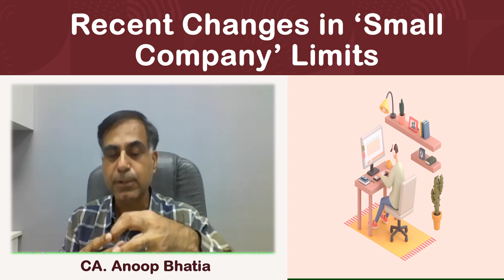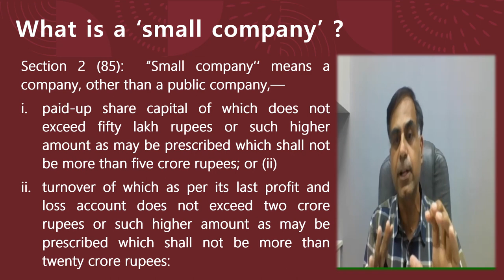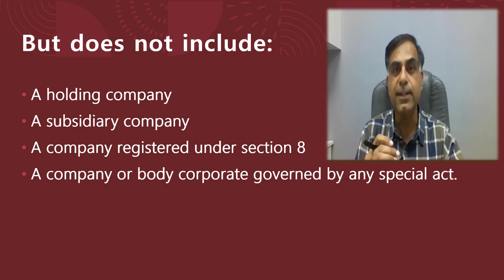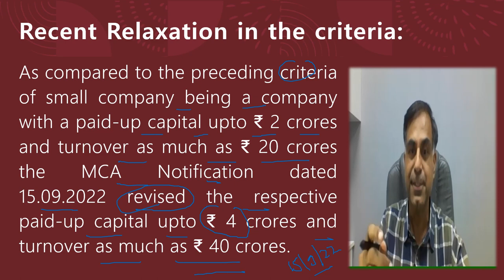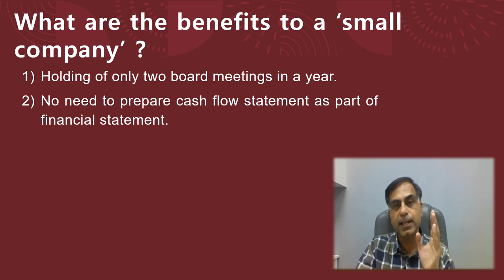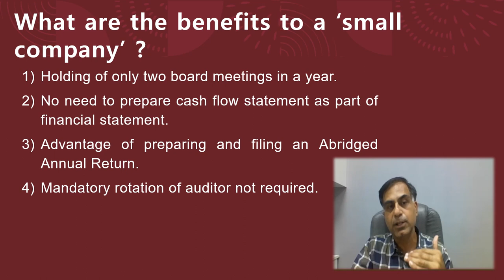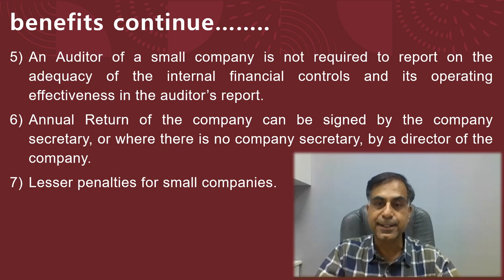जानिए स्माल कंपनी क्या है एवं उसे क्या विशेष फायदे उपलब्ध हैं ? | सी.ए. अनूप भाटिया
नमस्कार दोस्तों, भारत सरकार (Ministry of Corporate Affairs) द्वारा गत 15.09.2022 को कंपनी अधिनियम में परिभाषित 'स्माल कंपनी' टर्म की परिभाषा को और व्यापक किया गया है।  मेरी राय में उपरोक्त संशोधन भारत सरकार की 'Ease of  Doing  Business' मुहिम का हिस्सा ही है ।  इस वीडियो द्वारा आप न केवल यह जान पायेंगें कि कंपनी अधिनियम के अंतर्गत एक 'स्माल कंपनी' कौन है अथवा कौन नहीं साथ ही साथ आप हालिया (Recent) संशोधित परिभाषा एवं 'स्माल कंपनी' को मिलने वाले लाभ भी जान पाएंगे। आशा करता हूँ आप इस वीडियो को उपयोगी पाएंगे, आपके बहुमूल्य सुझाव एवं प्रश्न सादर आमंत्रित हैं।

Dear Friends, the Govt. of India (i.e. Ministry of Corporate Affairs) on last 15th September 2022 has made modification in the definition of the term ‘Small Company’ defined under the Companies Act 2013 (through a notification) and made it more wider in terms of coverage / scope. In my opinion such change is noting but part of the ‘Ease of Doing Business’ campaign of Govt. of India. This video will not only let you which company is treated as ‘small company’ under the Companies Act 2013 or which is not but would also be helpful to know the recent relaxation / change in the definition and importantly what are the various benefits available to a ‘small company’ as compared to a normal company. I hope you will find it beneficial; your precious suggestions and questions are most welcome.